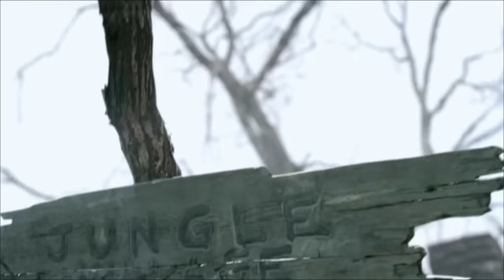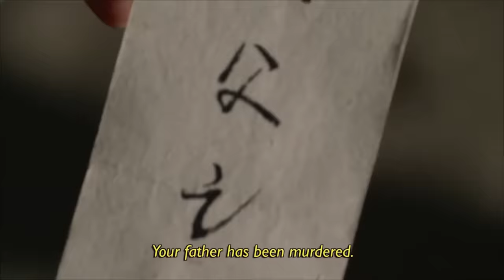The Man with the Iron Fists (2012) Explained in Hindi / Urdu Summarized हिन्दी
The Man with the Iron Fists (2012) Thriller movie explained in Hindi Urdu. The American Action Thriller movie ''Man with the Iron Fists" story summarized with a full ending in हिन्दी explanation.The storyline unfolds in Jungle Village, a place where various factions frequently clashed with one another. Within this village resided a skilled blacksmith who crafted weapons for these competing groups. He wanted to save enough money to free his love from Lady Silk and leave the village forever. But things didn't go as planned. The governor asked Gold Lion, the boss of the Lion Clan, to protect a big shipment of gold going through the village. Gold Lion agreed, but he didn't know that his own helpers, Silver Lion and Bronze Lion, would betray him. They wanted to steal the gold and needed the help of Poison Dagger, someone who worked for the governor. During a fight with another group called the Hyena Clan, Silver and Bronze saw their chance to strike. They let Poison Dagger kill Gold Lion, and then Silver took over as the new leader. Gold's son, Zen-Yi, found out about his dad's death and went to the village to get revenge. Even with all the danger in Jungle Village, the blacksmith still hoped for freedom, and Zen-Yi wanted to make things right for his dad. Who knows what surprises their stories will bring next?

So, what lessons can we learn from this exciting story? Well, it just goes to show that even when we are faced with seemingly insurmountable challenges, we still have the power within us to overcome them. In my view, sometimes, all it takes is a little kindness and bravery to make a difference in the world. Thank you all for joining me on this journey. I hope you enjoy this story as much as I did.

Credits:
Images and footage Source: Universal Pictures
Director: RZA
Producer: Eli Roth
Writer: The RZA